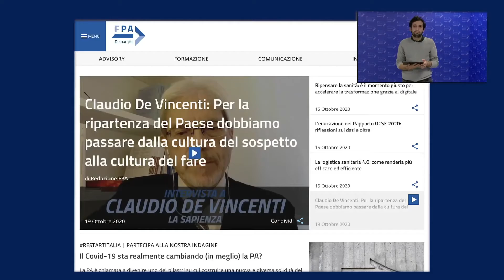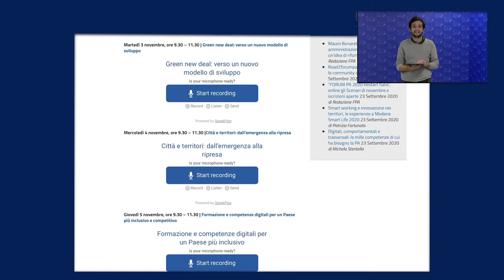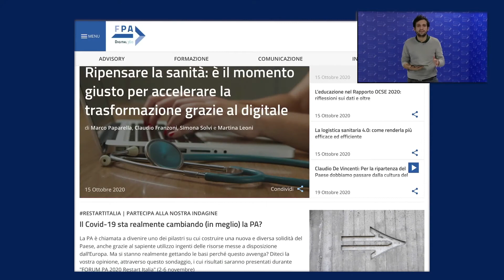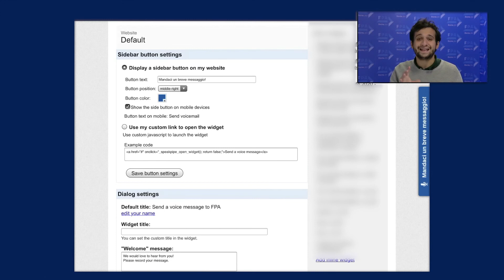Di' la tua - Manda un messaggio a FORUM PA - Ecco come fare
Da quest'anno sarà possibile inviare dei brevi audio: i messaggi saranno pubblicati sul nostro sito, e i migliori verranno trasmessi durante FORUM PA RestartItalia.